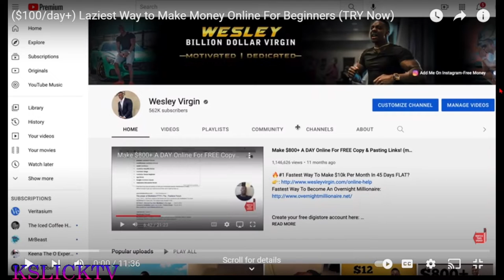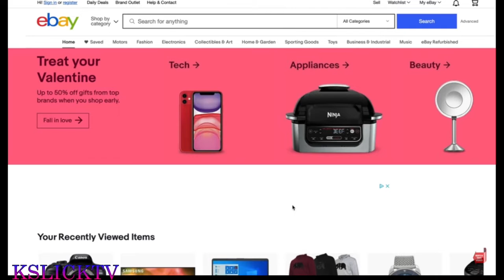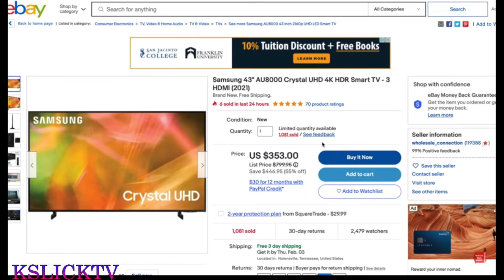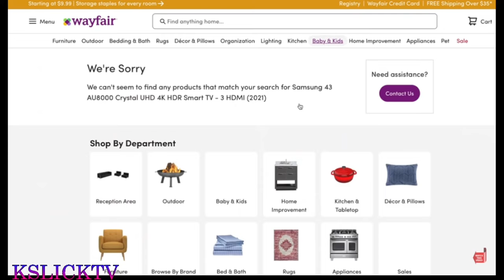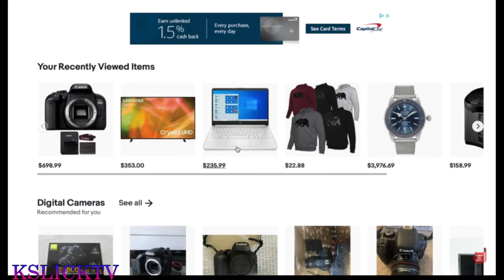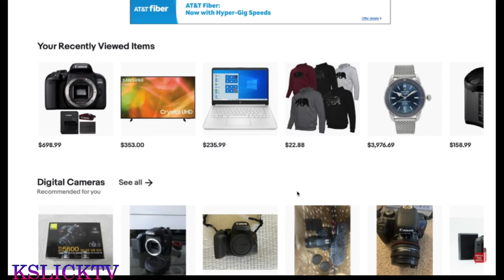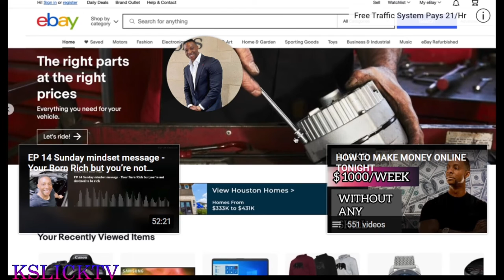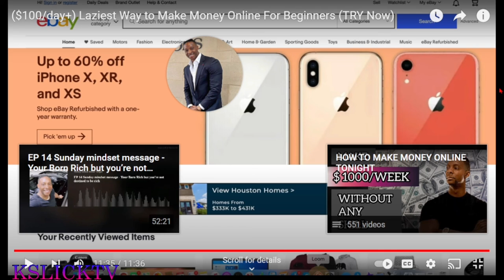Make money online ( The Lazy Way ) REACTION!!!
Laziest way to make money online for beginners !! Is it a scam or the real deal let's find out .